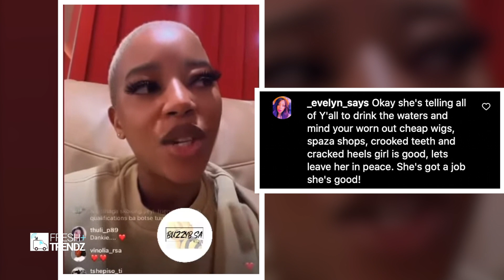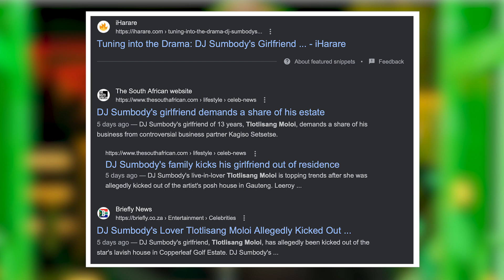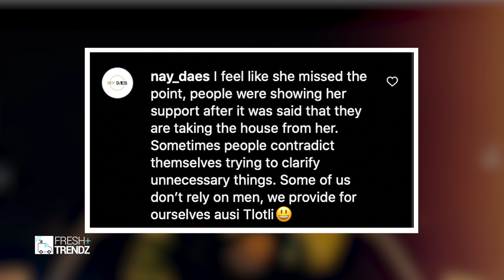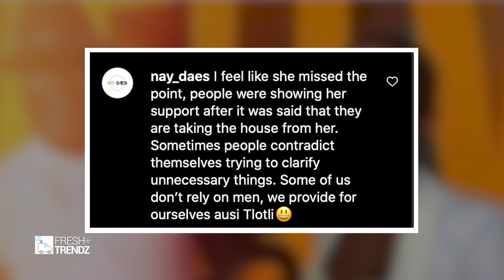DJ Sumbody’s Girlfriend Respond To Rumours Of Being Kicked Out Of Her Partner’s House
DJ Sumbody’s Girlfriend Tlotlisang Moloi Respond To Rumours Of Being Kicked Out Of Her Partner’s House